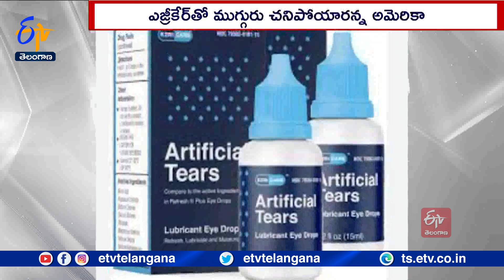Eye Drop Row | Tamil Nadu Drug Regulator Finds 'No Contamination'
గ్లోబల్ ఫార్మా తయారుచేసిన ఎజ్రీకేర్ కంటిచుక్కల మందులో ఎలాంటి హానికర పదార్థాలు లేవని. తమిళనాడు ఔషధ నియంత్రణ సంస్థ స్పష్టంచేసింది. చెన్నై ఆధారిత గ్లోబల్ ఫార్మా కంటిచుక్కల మందుతో ముగ్గురు పౌరులు చనిపోయారనీ 8మందికి శాశ్వత అంధత్వం వచ్చినట్లు అమెరికా కొన్నిరోజులక్రితం ప్రకటించింది. ఎజ్రీకేర్ కంటిచుక్కల మందును ఆస్పత్రుల్లో గానీ మరెక్కడా విక్రయించకుండా నిషేధం విధించింది. ఆ చుక్కల మందు వినియోగంతో కంటిలో బ్యాక్టీరియా వృద్ధి చెందినట్లు గుర్తించామని అమెరికా సీడీసీ తెలిపింది. దీంతో అమెరికా నుంచి ఎజ్రీకేర్ శాంపిల్స్ ను గ్లోబల్ ఫార్మా వెనక్కి తెప్పించింది. నమూనాలపై పరీక్షలు చేసిన తమిళనాడు ఔషధ నియంత్రణ సంస్థ. అందులో ఏ హానికర పదార్థాలు లేవని తేల్చింది. ఎజ్రీకేర్ తయారీలో వాడే ముడిపదార్థాలూ ప్రమాణాలకు తగ్గట్లే ఉన్నాయని నిర్ధరించింది.